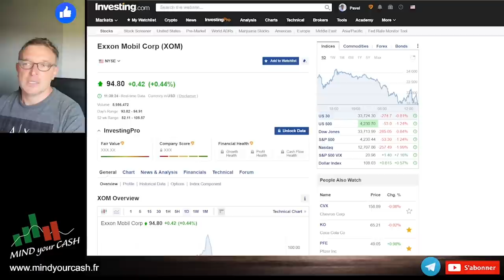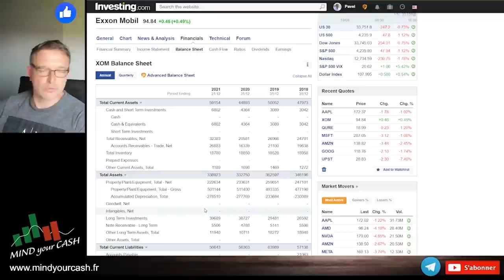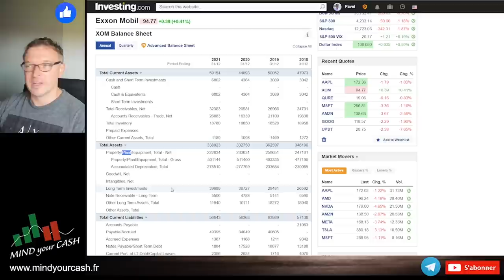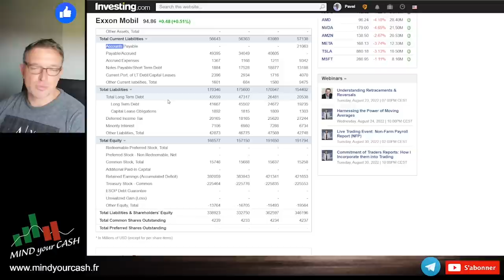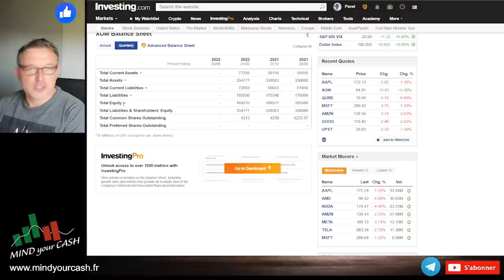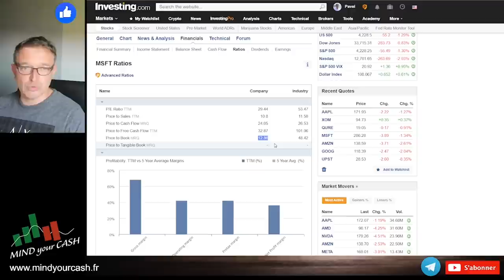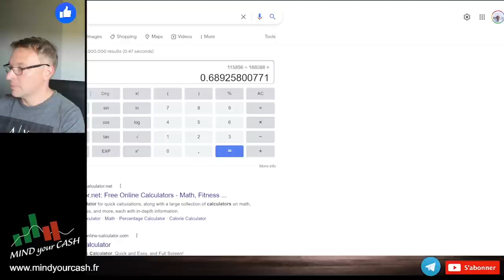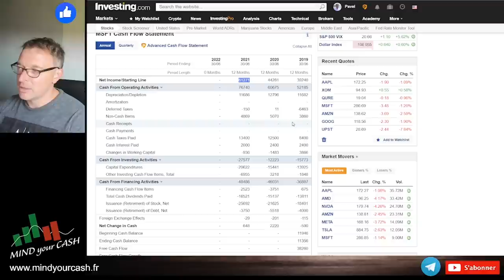❓Comment lire et comprendre le BILAN d'une ENTREPRISE Cotée en BOURSE?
Comment lire la COMPTABILITÉ d'une entreprise cotée?
Bilan, Compte du Résultat, Ratios financiers.

TITRE: "❓Comment lire et comprendre le BILAN d'une ENTREPRISE Cotée en BOURSE?"

✅Comptabilité.
✅Bilan (Balance Sheet).
✅Compte du Résultat (Income Statement).
✅Compte de Trésorerie (Cashflow Statement).
✅Ratio financiers.

MIND YOUR CASH - est un projet consacré aux Investissements et au Trading. Ici nous parlons de la Bourse, Gestion de Portefeuille, Macro-économie et du Trading.

👉 PRODUITS MIND YOUR CASH
Comment rejoindre Option Invest?

👉 DIRE MERCI! Soutenir le projet MIND YOUR CASH.

👉 PARRAINAGES MIND YOUR CASH
FORTUNEO: Code à saisir 12898006
GURUFOCUS: